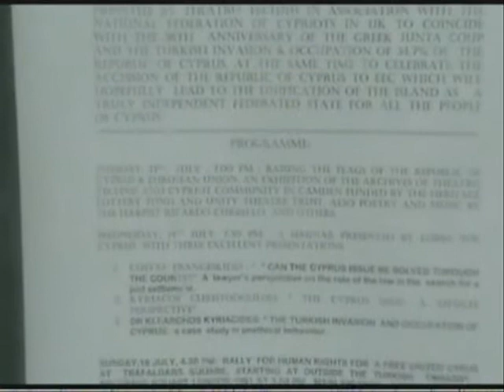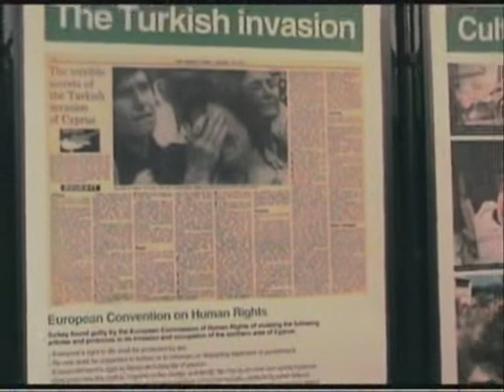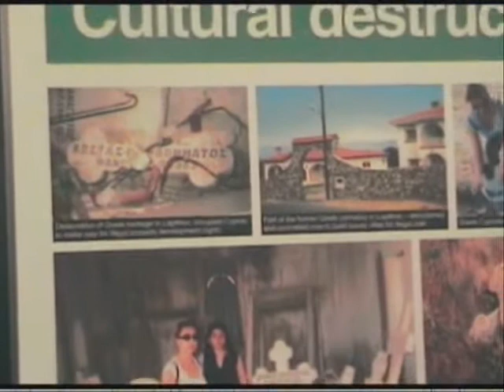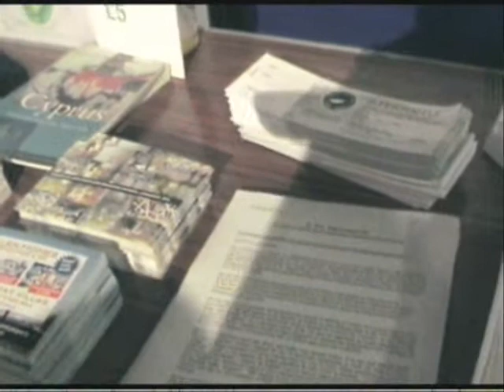Cyprus Week Seminar - 1of15 - Law and Ethics of Turkish occupation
Clip 1of15 - Cyprus Week Seminar Law and Ethics of Turkish occupation  in Cyprus - Arrivals and Introductions

"Law and Ethics of the Turkish occupation of Cyprus"
Wednesday, 14th July, 2010:

Consisting of three presentations:
1. Kyriacos Christodoulou: "THE CYPRUS ISSUE - A REFUGEE PERSPECTIVE"
2. Costas Frangeskides: "CAN THE CYPRUS ISSUE BE SOLVED THROUGH THE COURTS?" - A lawyer's perspective on the role of the law in the search for a just settlement.
3. Dr. Klearchos Kyriacides: "THE TURKISH INVASION AND OCCUPATION OF CYPRUS: a case study in unethical behaviour

This seminar was part of the programme for Cyprus Week 2010 (see full details below)

CYPRUS WEEK
13 -- 20 July 2010

Presented by Theatro Technis in Association with the National Federation of Cypriots in the UK to coincide with the 36th  anniversary of the Greek junta coup and the Turkish invasion & occupation of 34.7% of the Republic of Cyprus. At the same time to celebrate the Accession of the Republic of Cyprus to the EU which will hopefully lead to the unification of the island as a truly independent federated state for all the people of Cyprus.